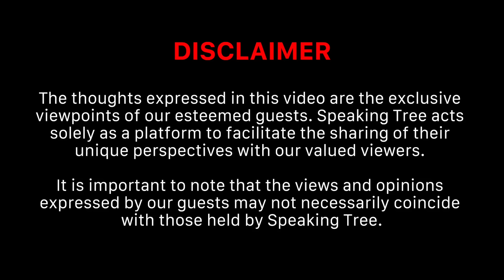Power of Sri Vidya Sadhna । Ashta Siddhi Ki Prapti । How To Find A GURU । Sadhak Adi Suyash Podcast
श्री विद्या साधना को साध लेने से कौन सी शक्तियां हासिल हो सकती हैं? वैष्णव और कश्मीरी शैववाद में श्री विद्या के उद्देश्य क्या हैं? Connect With अंतःकरण के 37वें एपिसोड (भाग 2) में कश्मीरी शैववाद के प्रख्यात तंत्र साधक और Author Adi Suyash बता रहे हैं कश्मीरी शैववाद में श्री विद्या साधना का उद्देश्य प्रत्यभिज्ञान है, जबकि कई अन्य संप्रदायों में श्री विद्या सांसारिक लक्ष्यों और सिद्धियों के लिए की जाती है। श्री विद्या एक बेहद ही शक्तिशाली साधना है, जिसके माध्यम से अष्टसिद्धियां बहुत आसानी से प्राप्त हो सकती हैं लेकिन श्री विद्या का मात्र सिद्धि के लिए उपयोग करना व्यर्थ है। आदि सुयश बता रहे हैं कि सच्चा गुरु कौन है, गुरु के लक्षण क्या-क्या हैं, गुरु को कैसे प्राप्त करें, इसके अलावा सच्चे शिष्य के भी कौन से महत्वपूर्ण लक्षण हैं।

Audience Searches
Adi Suyash podcast
Adi Suyash Interview
Adi Suyash Shiv Sutra
अद्वैत वेदान्त और Kashmir Shaivism में क्या अन्तर है?
तंत्र साधना शुरू करने का सबसे सुरक्षित तरीका
तंत्रों में माँ काली का अद्वैत रूप । Kali and Krama Tantra । Non-dual aspect of Goddess Kali
अद्वैत, द्वैताद्वैत, और द्वैत दर्शनों में क्या अंतर है? Hindu Philosophy
Maa Dhumavati Sadhana । Tantra Vidya and Kundalini Secrets । Most Powerful Siddhi । Amrutha Trivedi
Kashmiri Shaivism & Vigyan Bhairav Tantra । यक्षिणी साधना का रहस्य । मारण & वशीकरण । Amrutha Trivedi
Know the three mantras to please Shiva
Tantra is Expansion of Consciousness that protects YOU
Sri Vidya । Maha-Tripurasundari
10 महाविद्या । छिन्नमस्तिका, त्रिपुरसुंदरी, भैरवी & तारा । Tantra Power & 7 Chakra । Amrutha Trivedi
Dus Mahavidya । Dakshina Kali । Tantric Mahavidya
Tara Rahasyam । Second Mahavidya
Bhairavi Sadhana with the blessing of Maa Tara
Sri Vidya | Maha-Tripurasundari
Tantra Ki 10 Deviyan aur Aghori
What is Dasha Mahavidya?
Why Do Dasha Mahavidya Exist?
Panchamakar In Tantra
Tantra, Black Magic, and Bhairava
64 योगिनी और भैरव तंत्र साधना का रहस्य
Powerful RAM MANTRA Chanting 108 TIMES
Mahavidya Kali । Mahavidya Tara । Mahavidya Shodashi
Mahavidya Bhuwaneshwari । Mahavidya Bhairavi । Mahavidya Baglamukhi
Mahavidya Kamala । Mahavidya Chinnamasta । Mahavidya Matangi
Mahavidya Dhumavati
यक्षिणी साधना | यक्षिणी प्रत्येक्ष दर्शन साधना | सुर सुन्दरी यक्षिणी
योगिनी और यक्षिणी में क्या अंतर है ?
My Honest Tantra Journey - Shiva, Kaal Bhairava & Rituals
Why Kamakhya Temple is so powerful ? Ambubachi mela 2024 | Kamakhya temple in Assam
Sushant Singh Rajput Death Mystery
Basics of Sadhna, Finding Guru, Aghori Mindset, Tantra & Mantra
Mahadev Kaun Hai? - Tantra Sadhana Aur Shiv Ling Ka Sach
Tantra aur Kashmiri Shaivism Ka Rahasya
Dasha Mahavidya Aur Tantra Ka Asli Sach! | Tantra Sadhika Amrutha Trivedi
सिद्ध कुंजिका स्तोत्र के चमत्कारी लाभ ।दुर्गा सप्तशती
Tantra, Black Magic, and Bhairava: The Hidden Truth
DURGA MANTRA | Mata Ke Bhajan | Sarva Mangala Mangalye | दुर्गा मंत्र
ॐ ऐं ह्रीं क्लीं चामुण्डायै विच्चे मंत्र जप से घर में लड़ाई झगडे क्यू होने लगते हैं
Watch At Your Own Risk - Tantra, Devi, Kaala Jaadu Aur Shaitaan
The Most Powerful Durga Mantra | REMOVES ALL OBSTACLES | Sarva Mangala Mangalye
Aghoris, Secret Mantras & Tantra Secrets With Parakh Om
Enter the Tantric World: Vashikaran, Mantra, and Sadhana with Parakh Om Bhatt